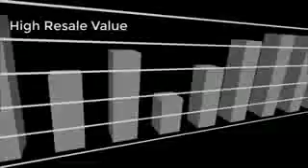Printing Machines By Siddharth printing Machines Pvt Ltd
] Leading manufacturer & trader of Printing Machines. Share your details here to get free price quotes . Have any other requirement?